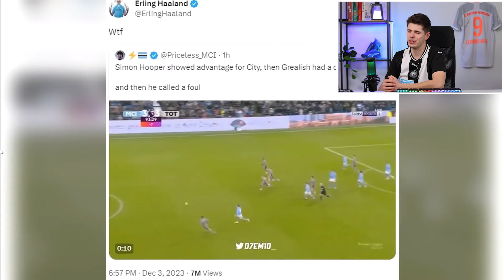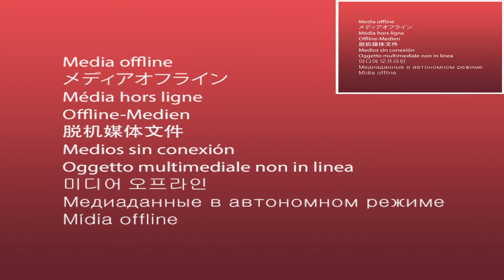HAALAND był WŚCIEKŁY NA SĘDZIEGO 🔥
HAALAND ZAATAKOWAŁ SĘDZIEGO 🔥
HAALAND BYŁ WKURZONY 🔥

RONALDO ma 1000 IQ 🔥
RONALDO jest GENIUSZEM 🔥
RONALDO gra jak GENIUSZ 🔥

SYN RONALDO gra TAK SAMO JAK TATA 🔥
SYN GRA LEPIEJ NIŻ RONALDO 🔥

SYN RONALDO ZSZOKOWAŁ ŚWIAT 🔥
OGLĄDAM MECZ RONALDO JR 🔥
SYN RONALDO MNIE ZSZOKOWAŁ 🔥

MUSIAŁEM ZDOBYĆ autograf od MESSIEGO 🔥
MUSIAŁEM ZDOBYĆ autograf MBAPPE🔥
ZOBACZYŁEM MBAPPE na ŻYWO we FRANCJI 🔥
ZAMIESZKAŁEM w PARYŻU obok MBAPPE 🔥
MUSIAŁEM ZDOBYĆ autograf LEWANDOWSKIEGO 🔥
ODWIEDZIŁEM DOM MESSIEGO w BARCELONIE 🔥
SPOTKAŁEM SIĘ Z LEWANDOWSKIM🔥

W dzisiejszym filmie oglądam jak Ronaldo zszokował świat! Ronaldo ma 1000 IQ i gra jak geniusz! W katarze musiałem zdobyć koszulkę z autografem Messiego, a dzisiaj muszę zdobyć autograf Messiego w Miami! Tego dnia w Miami zdobyłem autografy legend FC Barcelony! Kilka dni temu zamieszkałem obok Messiego w Miami 🌴🔥 Mieszkam w USA, aby zdobyć autograf Messiego na koszulce Inter Miami ⚽ Odwiedzę dom Messiego, Beckhama i innych piłkarzy! Zapraszam na podbijanie USA 🌴
Jakiś czas temu spotkałem Lewandowskiego na treningu. Dwa miesiące temu wszedłem do szatni PSG 🔥 Usiałem na miejscu Messiego, Mbappe i Neymara! Zamieszkałem w Paryżu obok Messiego i Mbappe! Niedawno musiałem zdobyć autograf Lewandowskiego! Wcześniej odwiedziłem dom Messiego w Barcelonie! Poleciałem też na mecz Lewandowskiego na Camp Nou Spełniłem marzenie na meczu FC Barcelony! Ostatnio spotkałem się z Lewandowskim! Natomiast kilka miesięcy temu zamieszkałem w Hiszpanii obok piłkarzy i pojechałem na El Clasico!

Czvjnik 2.0 - KTO OSTATNI WYJDZIE Z KOŁA WYGRYWA 3,000 ZŁ!
Genzie niedawno wrzucili film - ZGADNIESZ INFLU PO ZDJ Z DZIECIŃSTWA - WYGRYWASZ!!! oraz KTO ZROBI LEPSZE PRZEBRANIE NA HALLOWEEN ZA 100 ZŁ!!!
A Friz - ZDRADZIŁ WSZYSTKICH! i MAFIA W PRAWDZIWYM ŻYCIU! (ODC 1)
Lachu - KARNE 500 km/h - MIERZYMY NASZĄ SIŁĘ STRZAŁU i WOLNY JAK RONALDO? - ODTWARZAMY NAJLEPSZE BRAMKI W HISTORII #1
JUSTEK FREESTYLE - ZAKŁAD O 500 ZŁ ZE PREZES STRZELI BRAMKĘ! oraz NAJLEPSZA BRAMKA JAKĄ WIDZIAŁEM W ŻYCIU! 🔥 NAJLEPSZY TURNIEJ EKIPY CZĘŚĆ 2 ⚽